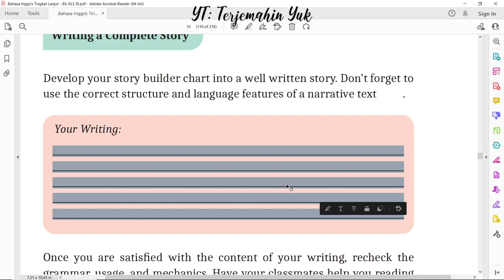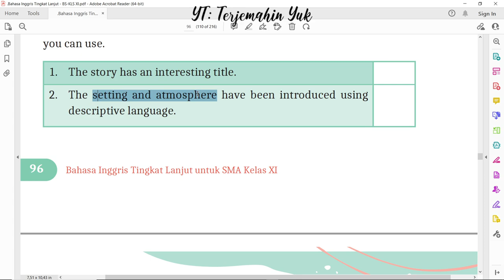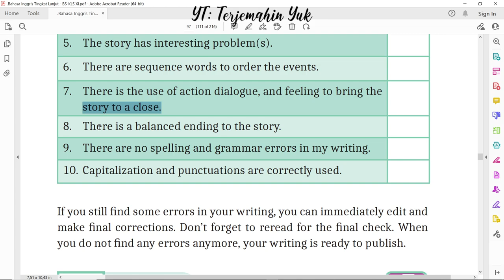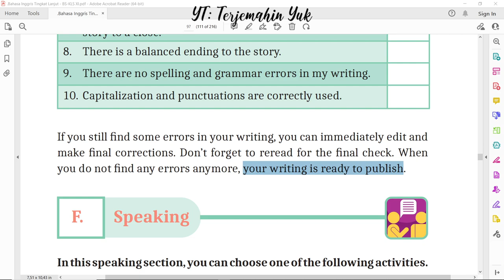Hal. 96-97 kelas 11 Terjemahan Buku Bahasa Inggris SMA MA Kurikulum Merdeka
Activity 2
Writing a Complete Story
Membuat atau menuliskan cerita lengkap dari tiga pilihan yang telah diberikan dan melakukan proofreading terhadap cerita tersebut dengan bantuan teman dan guru.
terjemahin yuk
terjemahinyuk
terjemahkan yuk
Kelas VIII
English for Nusantara
Tingkat Lanjut
kunci jawaban
belajar bahasa inggris
pelajaran
halaman